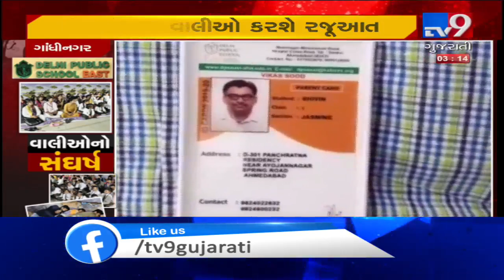Ahmedabad: DPS Dispute; We should be given 2-3 months to submit proper documents, says DPS Principal